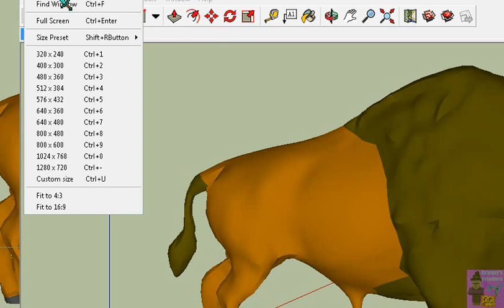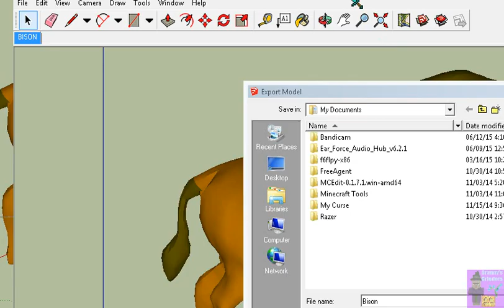Freeware SketchUp Doesn't Export in .obj format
Exporting OBJ files
This is a Pro only feature.

To export an OBJ file:

    Select File   Export   3D Model. The Export Model dialog box is displayed (Microsoft Windows).
    Enter a file name for the exported file in the 'File name' (Microsoft Windows) or 'Save As' (Mac OS X) field.
    Select the OBJ export type from the 'Export type' (Microsoft Windows) or 'Format' (Mac OS X) drop-down list.
    (optional) Click on the Options button. The OBJ Export Options dialog box is displayed.
    (optional) Adjust the options in the OBJ Export Options dialog box.
    (optional) Click the OK button.